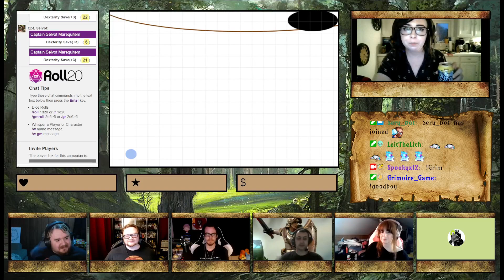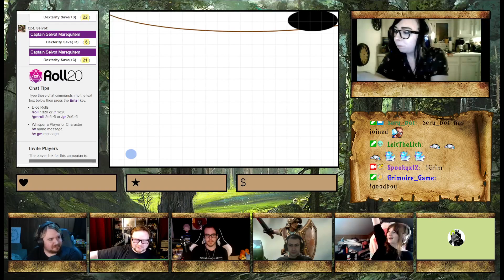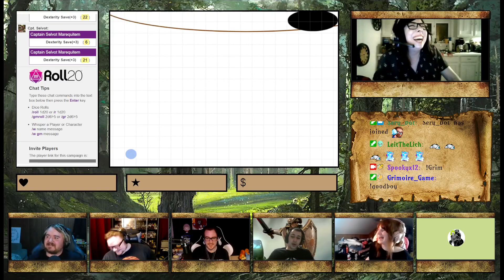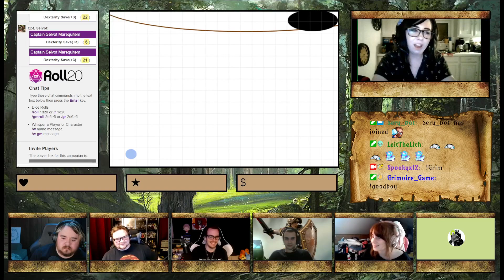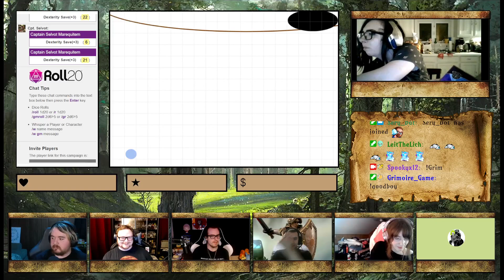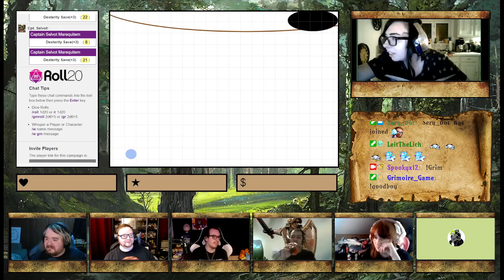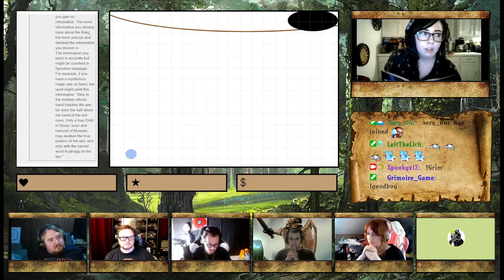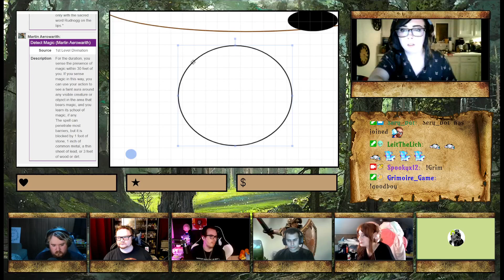Discord & Dragons - Session 27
Let's get this Dread!! Today our players start the session off by each giving a heartfelt goodbye to Sezia ( Novussin ). We'll miss you bunches and hope you live a long and happy life in love! Our players try to continue with their Neptune Challenge and learn a little more about what they are doing.

Our Players are LeitTheLich as Benedict & Lana, TMGSean as Captain Selvot, StarWarsFanatic14 (my partner) as Martin Aerowarith, Doshachai as Kurayami, BloodTeaMess as Gwan-Aggi, and @grimoire_games as Bookwyrm!

As we had mentioned, we are also fundraising for Elevated Access.